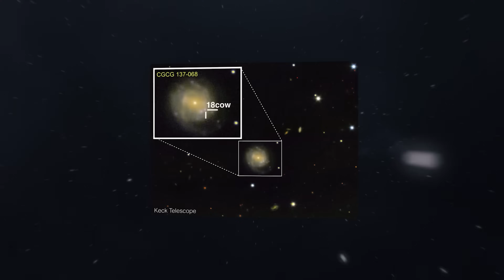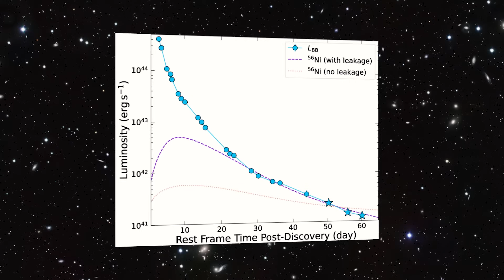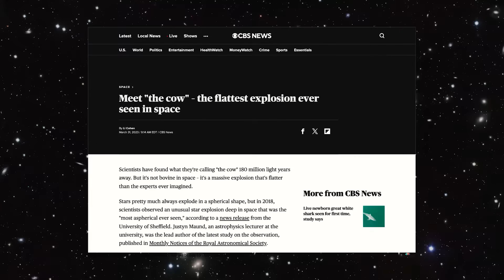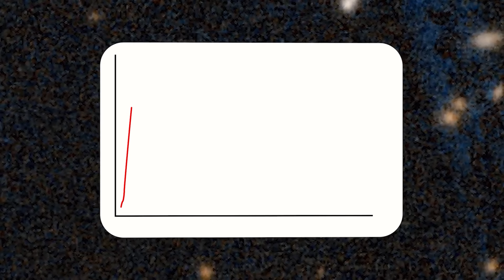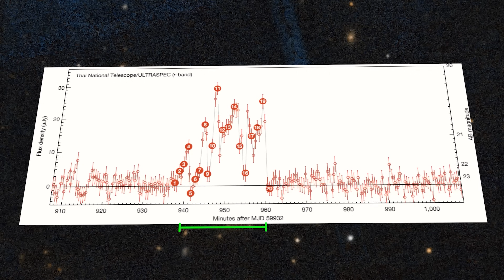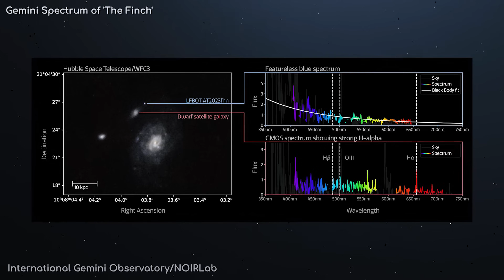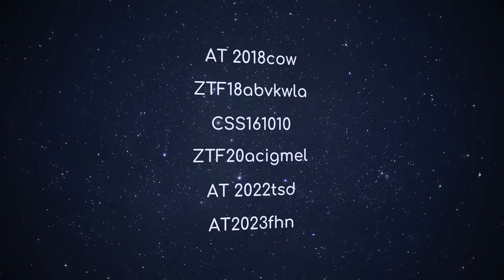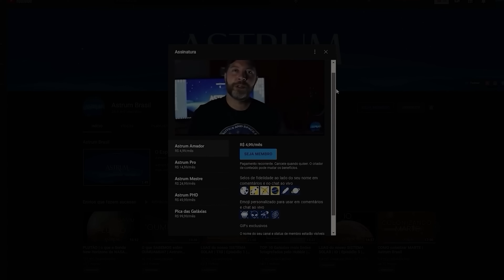MISTERIOSAS explosões no ESPAÇO | Astrum Brasil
Todos os anos, desde 2018, os astrônomos avistam um misterioso clarão azul no céu. É um dos fenômenos mais brilhantes do Universo – uma explosão que faz uma supernova média parecer uma vela fracamente acesa de longe.

Mas ninguém sabe o que são ou o que os causa. Os astrônomos começaram a decodificar um padrão e a formular uma teoria provisória, mas plausível.

Até que, em 2023, eles viram algo que os deixou completamente perplexos.
Mas o que são essas explosões? Quais são suas origens?

Músicas: 'Aurora' por Scott Buckley
CAVERNS e SPRING OF DECEPTION por Density & Time
Marek Poledna